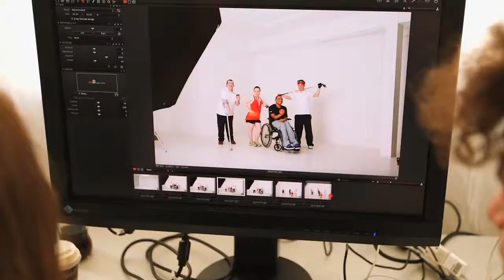Coca Cola GB supports our 2013 National Games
Watch this short video from our corporate partner, Coca-Cola GB and find our why they support our charity and our recent National Summer Games in Bath